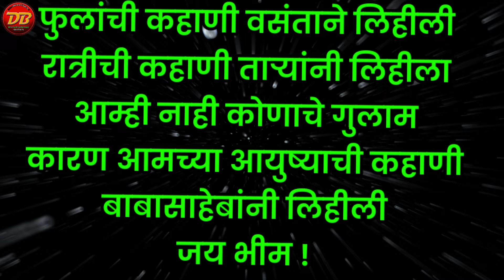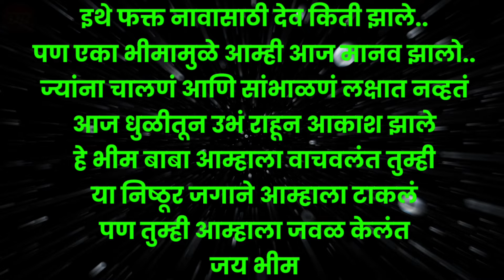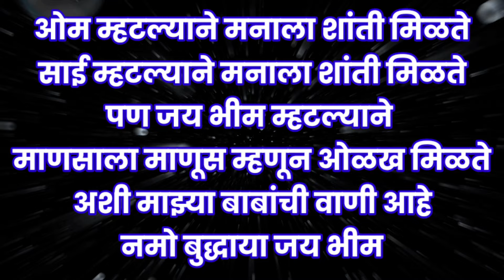डॉ बाबासाहेब आंबेडकर जयंतीनिमित्त शायरी | Dr Babasaheb Ambedkar Jayanti Shayari | Bhim shayari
👉 *डॉ बाबासाहेब आंबेडकर जयंती सोपे भाषण*

🎈 *डॉ बाबासाहेब आंबेडकर यांच्यावरील हिंदी शेरो शायरी*

🛎️ *डॉ बाबासाहेब आंबेडकर हिंदी whatsapp stetus*

🎙️ *डॉ बाबासाहेब आंबेडकर यांच्यावर मराठी शेरो शायरी*

🙋‍♂️ *मुलांना आवडतील अश्या छान छान गोष्टी*

🙋‍♂️ *द्वितीय सत्र-2 चे शैक्षणिक video पाहण्यासाठी भेट द्या*